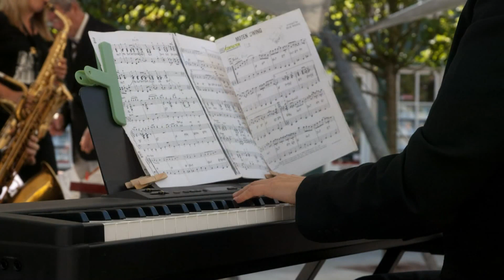Randers BigBand Randersugen 2010